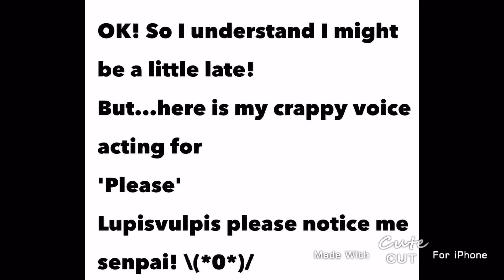LUPISVULPES VOICE ACTING audition (part 1)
To mah Senpai lupisvulpes.
I know I'm freakin late but it was fun and something Iv never tried before! ^-^
Pls notice meh
I'm auditioning for please if it's not already taken that is!
Okai bye..